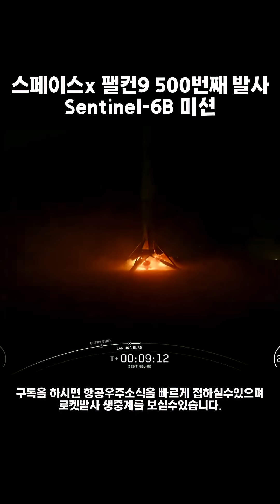스페이스x 팰컨9 500번째 발사 성공! Sentinel-6B미션!